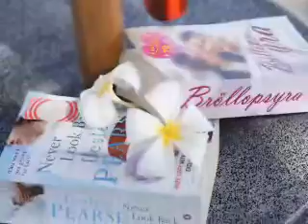Weekender Resort & Spa:Lamai Beach,Koh Samui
Welcome to Weekender Resort & Spa,Koh Samui Thailand.
A beach resort centrally located on popular Lamai Beach,
not too far away from the entertainment area,
but scheduled enough for guasts to enjoy
the tranquility of a restful island holiday.